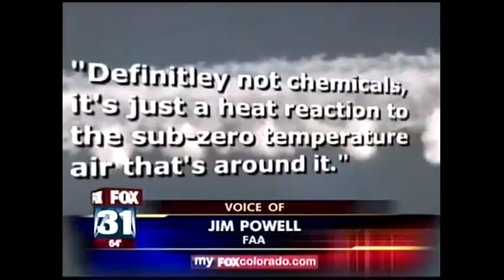US Military Has Used Cloud Seeding and Weather Modification (HAARP) in the Past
Can we change the weather?